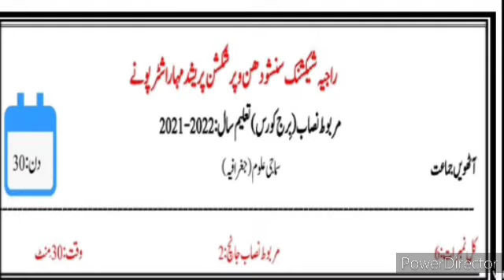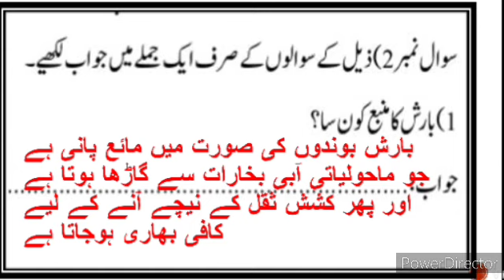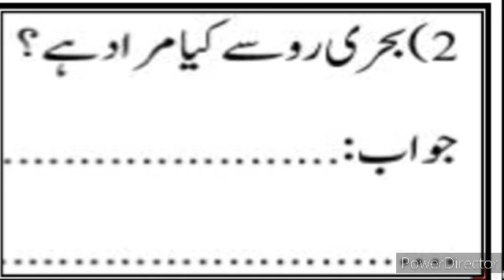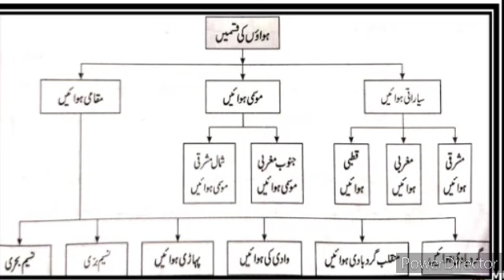8th Geography Bridge Course Day 30 Test-2 Urdu Medium Question Answer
8th History and Geography Bridge Course Day 30 Test-2 Urdu Medium Question Answer Bridge Course Introduction تعارف1 برج کورس video Bridge Course day 6 Test-2 and Day 30 gives brief information about the poet. Jagannath Azad. His life. Poetry and works. This video also describes about the poem. Humd. It gives description about the poem, what poet want to say about Allah (s.w.t). 8th Urdu Medium Urdu 9th bridge course Urdu برج کورس day 4 Day 30  Day 14 and Day 3 5 Test-2 day 4 Day 5 Day 30
ixth class Urdu Medium History and Geography New Syllabus
nawwi jamaat Urdu Medium History and Geography 1 Abdul Rahman bin auf حضرت عبدالرحمن بن عوف bridge course Urdu برج کورس اُردو day 14 and Day 30 Test-2
         Almighty Allah is always persists. Helps us. We seek support and blessings from Allah, whenever weee around us we can understand the power of Allah ( s.w.t). All the creations praises almighty.urdu medium channel by sir Abdul sattar khan provide quality online education for students of Urdu medium 8th History and Geography. day 4 Day 5 Day 30
9th Bridge Course Urdu Medium Urdu New Syllabus Day 4 Day 5 Day 30 Test-2 and Day 4 Bridge Course Urdu Medium
aathvi jamaat Urdu Medium History and Geography test-1 New
viiith History and Geography Bridge Course Day 30 Day 14 and Day 4 Bridge Course Day 4 and Day  5 Day 30